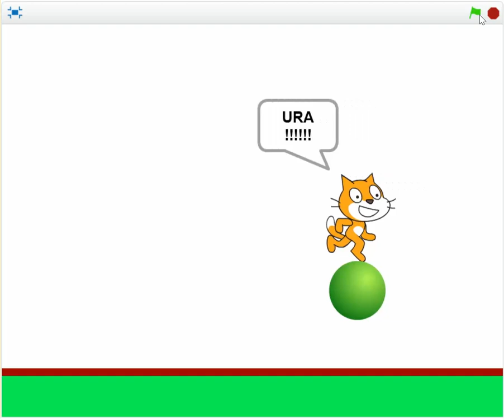B18 Vol3. Bài tập lập trình Scratch.